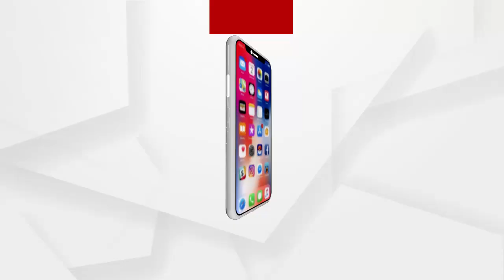ଗିନାଏ ପାଣି ବଞ୍ଚାଇ ଦେବ ଜୀବନ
ଖରାଦିନ ଆରମ୍ଭରୁ ଜଳ ସଙ୍କଟକୁ ଅନୁଭବ କରିଛନ୍ତି ୟୁଥଫରସେବା ନାମକ ଏକ ସଂଗଠନରେ କାମ କରୁଥିବା ସୌମ୍ୟ ରଞ୍ଜନ ବଳିୟାରସିଂ । ଶୋଷିଲା ପକ୍ଷୀ ମାନଙ୍କୁ ଜଳ ଯୋଗାଇଦେବା ପାଇଁ ସେ ନିଜର ବନ୍ଧୁ ମାନଙ୍କୁ ଡ଼କାଇ ଏଭଳି ଉଦ୍ୟମ ଆରମ୍ଭ କରିଛନ୍ତି...